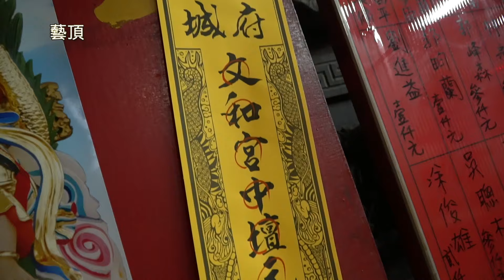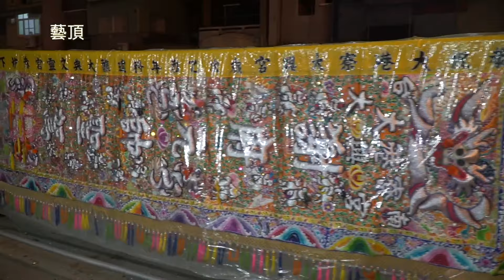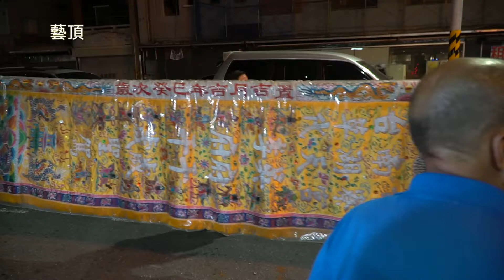府城文和宮癸卯年中壇元帥二鎮開光啟靈平安遶境大典 - 台南檺林宮共善堂篇【歡迎訂閱 分享 按讚 】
中華民國112年10月14日(六)   癸卯年八月三十日

轎番順序
先鋒 府城文和宮 中壇元帥二鎮
一番 廣濟殿三聖堂
二番 大港寮大興宮
三番 草湖寮代天宮
五番 盤古藥皇廟神佛壇
主帥 府城文和宮 中壇元帥